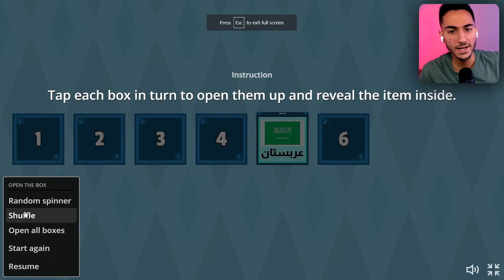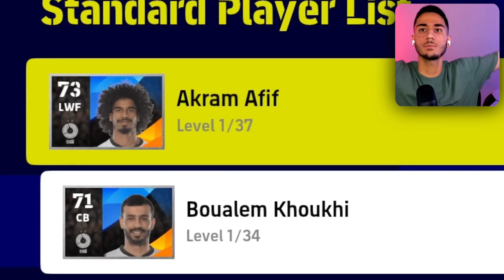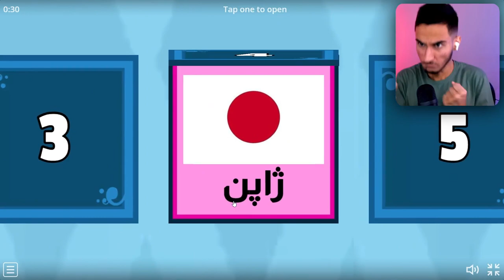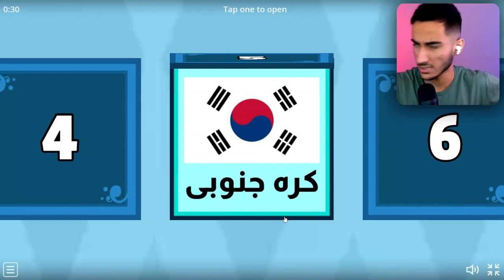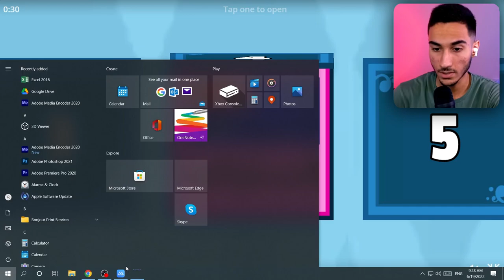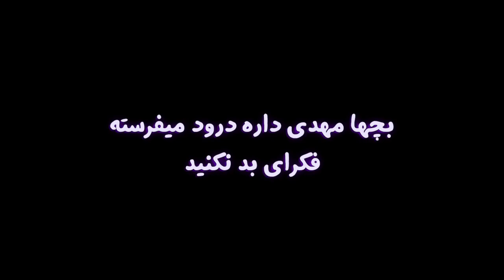چالش درفت با معروف ترین بازیکن های آسیا در ئی فوتبال 2022🔥🤯💀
چالش درفت با معروف ترین بازیکن های آسیا در ئی فوتبال 2022🔥🤯💀درفت .  پی اس .PES ئی فوتبال. PES 2022 .efootball 2022. پی اس 2021 .efootball 22 . پی اس ۲۰۲۲. چالش درفت با معروف ترین بازیکن های آسیا در ئی فوتبال 2022🔥🤯💀

بهترین بازیکن اسیا بنظرت کیه؟
بازیکنای ایرانی ؟